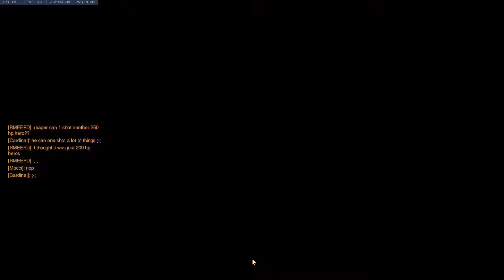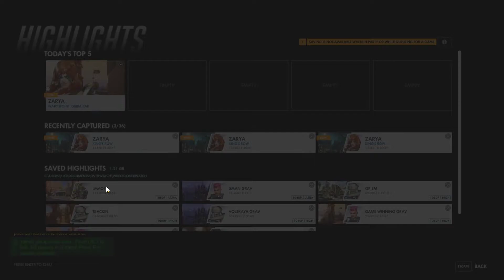WHATAREALLYGOODGOD.mp4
17:30 poggers

final renalt game for season 8.